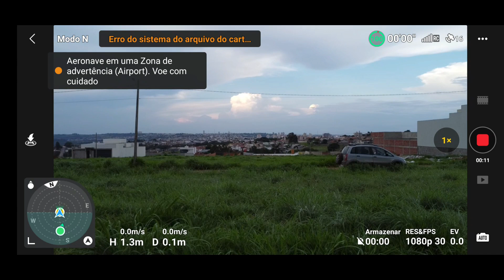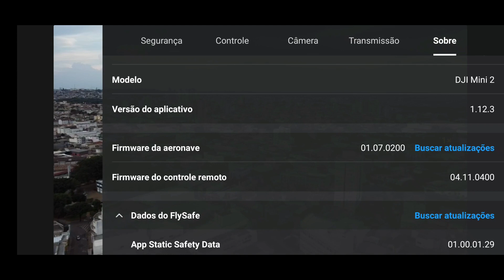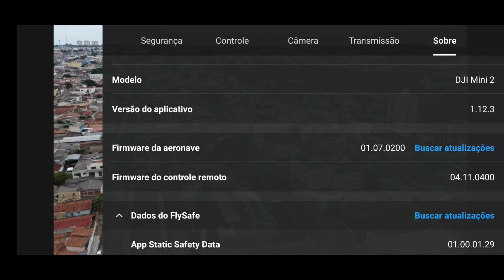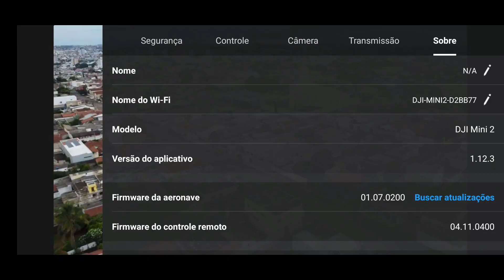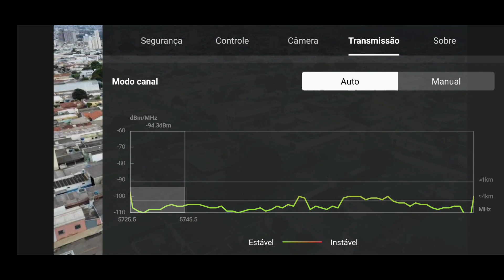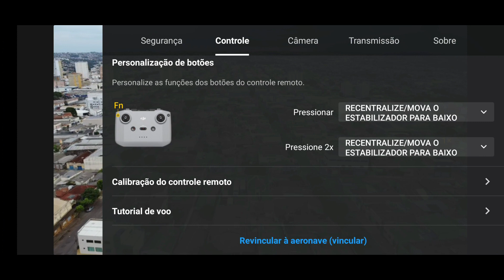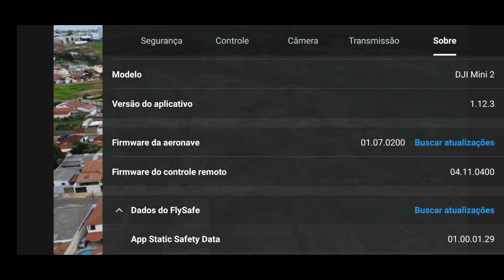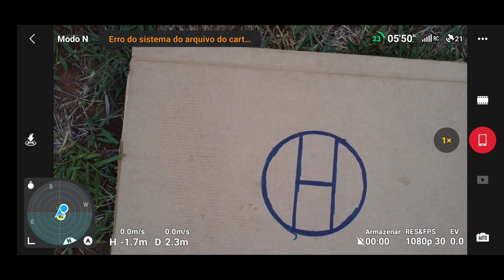DJI MINI 2 TESTE NOVA ATUALIZAÇÃO 10 KM IDA E VOLTA URBANO#drones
VER APLICATIVO : 1.12.3
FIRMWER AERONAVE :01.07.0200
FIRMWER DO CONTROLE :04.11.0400